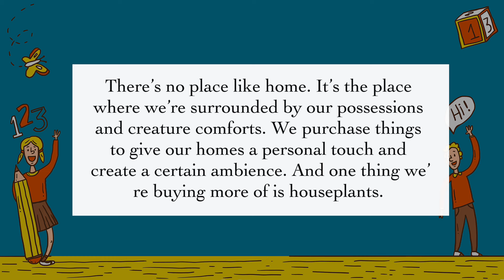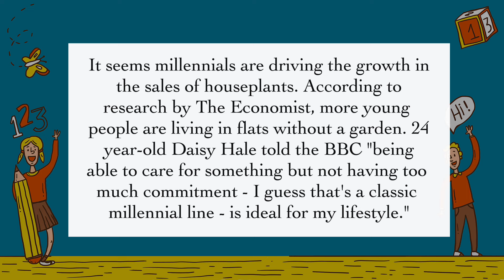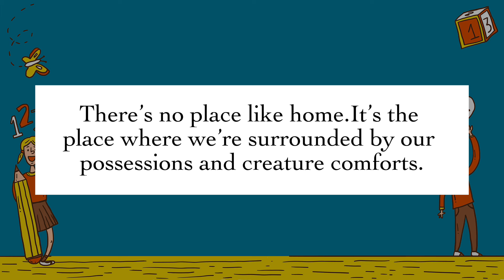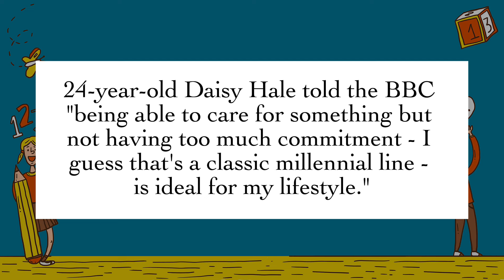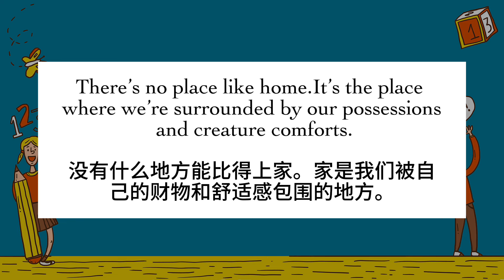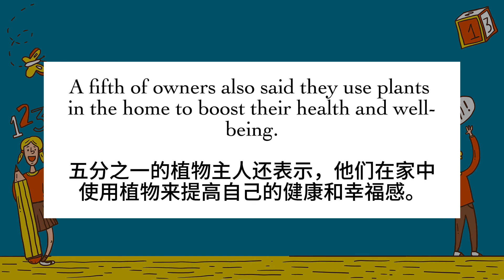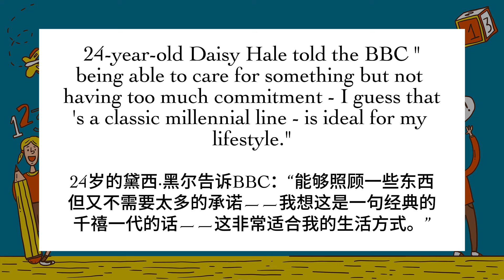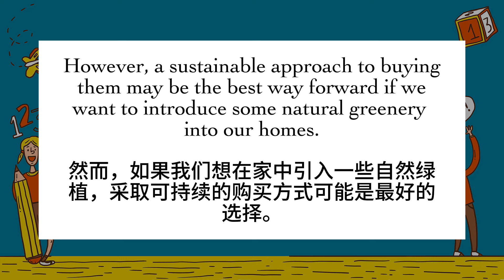【每日英文听力练习】BBC英文新闻阅读《 Houseplants Good or bad 》 英文阅读听力练习 英文口语练习 英文聽力練習教学视频 / English listening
【重点！重点！重点！】
  本频道已开通会员服务  希望大家能够多多支持！
 【会员有专享语法小知识】